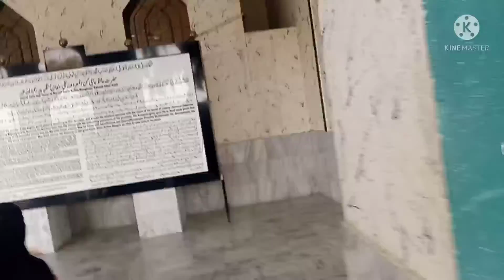mango peer ki darbar